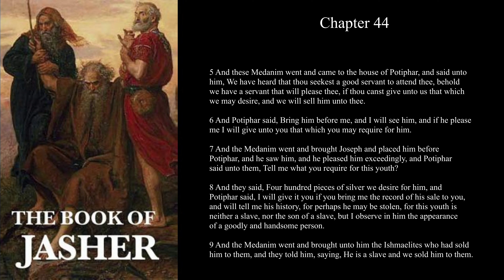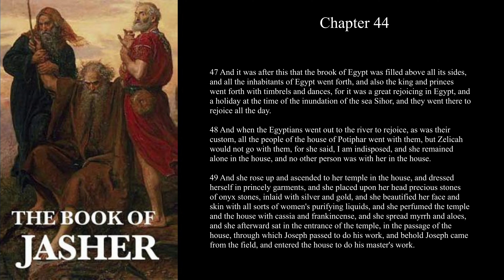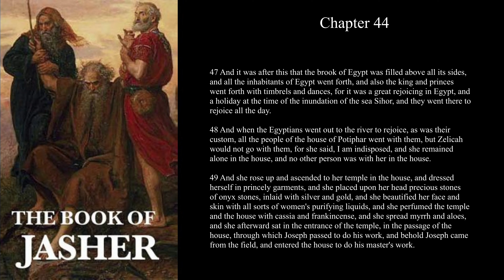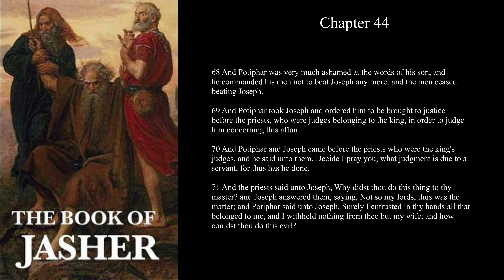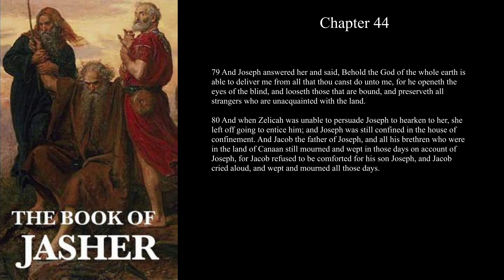[Apocrypha] The Book Of Jasher Chapter 44 --Joseph is sold to Potiphar, an Officer of Pharaoh.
[Apocrypha]
The Book Of Jasher
Chapter 44

--Joseph is sold to Potiphar, an Officer of Pharaoh. Zelicah, the Wife of Potiphar, seeks to entice Joseph to do Evil, but all her advances are Rejected. Is Falsely Accused by her and is brought to Judgment. Is Acquitted by his Judges, but for the Sake of the Report against Potiphar's Wife, he is cast into Prison. --

Referred to in
Joshua and Second Samuel
Faithfully Translated
FROM THE ORIGINAL HEBREW INTO ENGLISH
"Is not this written in the Book of Jasher?"--Joshua, x. 13.
"Behold it is written in the Book of Jasher."--II. Samuel, i. 18
SALT LAKE CITY:
PUBLISHED BY J.H. PARRY & COMPANY
1887.

This is one of the apochrypal Books of Jasher. There are several (as many as five) separate works by this title, all composed much later than Biblical times. This particular one is a translation of a Hebrew book printed in 1613. Sepir Ha Yasher, the Hebrew title of this book, means the 'Book of the Upright', or 'the Upright or Correct Record'. This title was misread as 'Jasher', and at some point Jasher was treated as a proper name; however the pronoun 'the' (hebrew 'ha') never preceeds proper names.

There is also another spurious Book of Jasher, published 1750, in which Jasher is treated as the name of the author.
This text covers much of the same ground as the traditional Mosaic books of the Bible, from the creation of the world to the death of Moses, albeit with several minor variations.